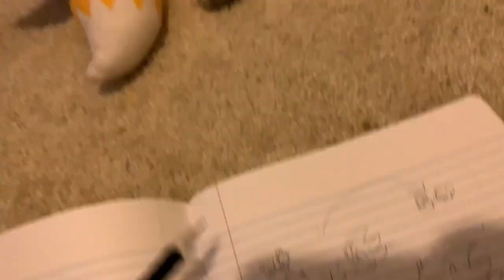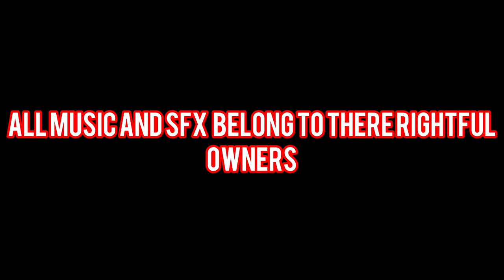SPLB - Chapter 2 Ep.9 Enhanced Arc